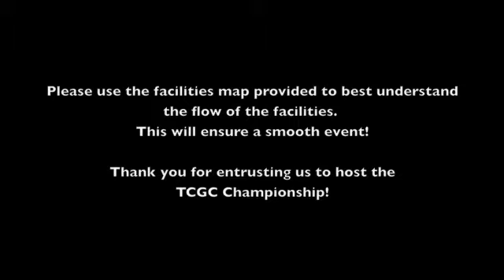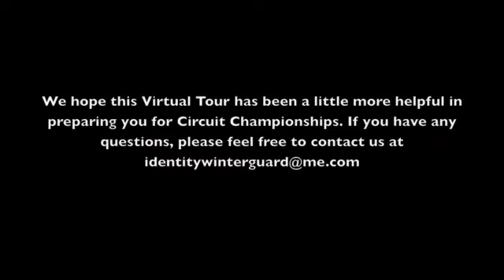Virtual Tour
TCGC Championships Virtual Tour of Jowers/Strahan facilities